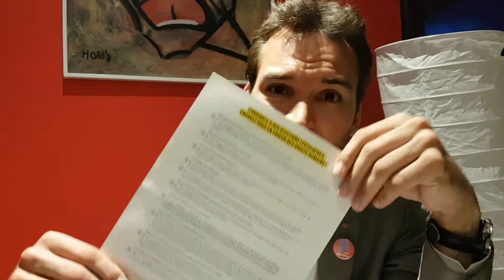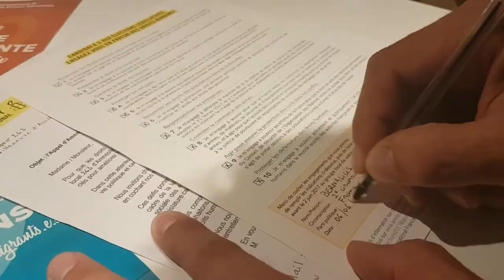Le Topo d'Ugo #10 - Le droit de manifester menacé par l'état d'urgence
Retour sur le rapport d'Amnesty International qui nous alerte sur les dangers de l'état d'urgence pour la démocratie. Avec le détricotage de la loi travail qui nous attend, allons-nous être empêché de descendre manifester dans la rue ?